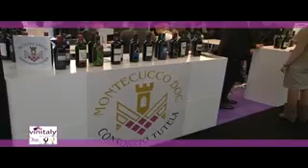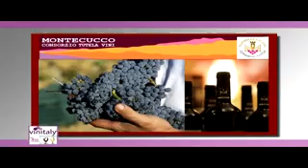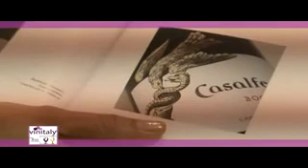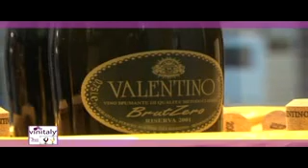CANALE DIECI FIRENZE VINITALY 2012. PARTE 1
CANALE DIECI FIRENZE
 speciale decicato al vinitaly 2012